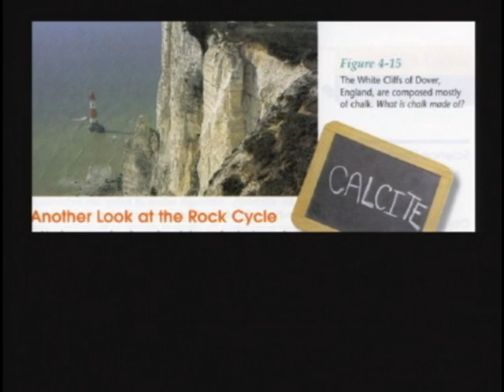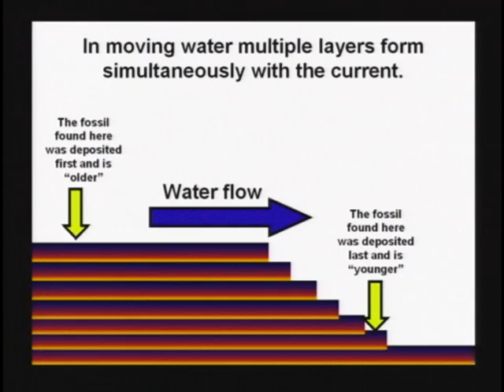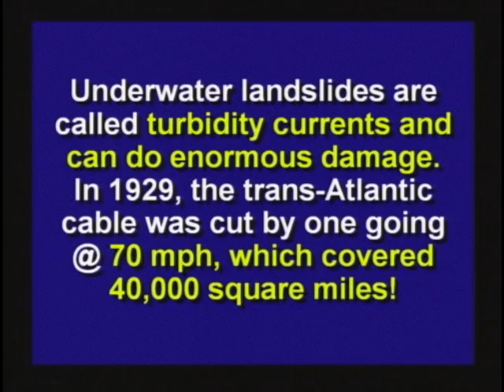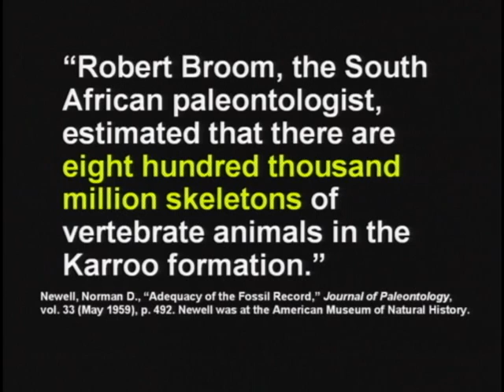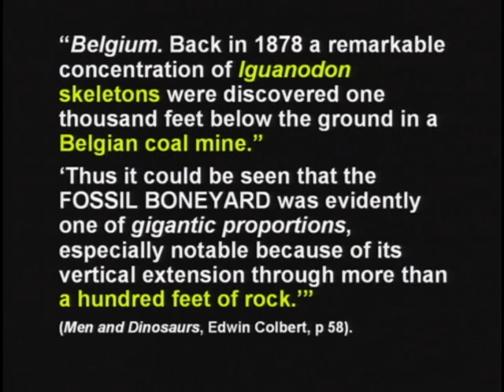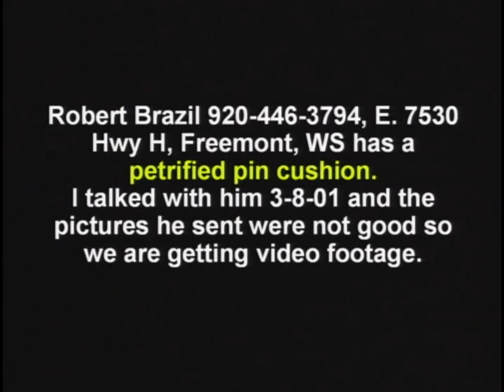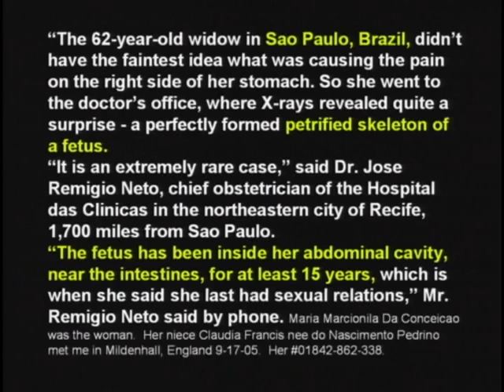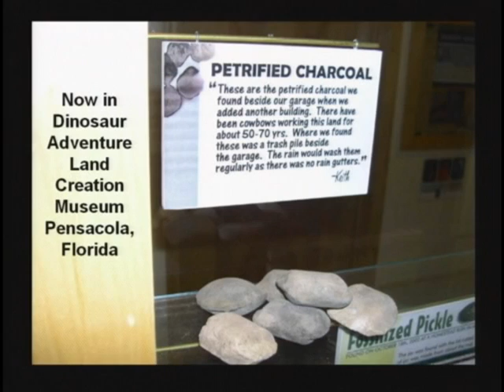14. Fossil Grave Yards . Petrification Fast (DVD 6, 59:03-1hr08:01)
14. Dead Animals Settle Out . Fossil Grave Yards . Fossil Bone Yard . Petrification Fast (DVD 6, 59:03-1hr08:01)